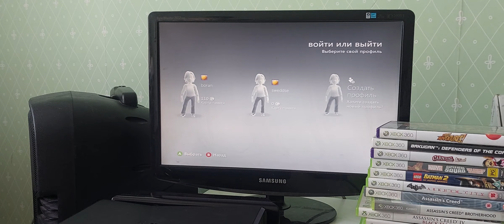Как почистить икс бокс 360 , замена дисковода термопасты на x box разборка 360 FAT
Два видео как раскрутить и не поламать Как почистить икс  бокс 360 , замена дисковода термопасты на x box  разборка 360 FAT ,